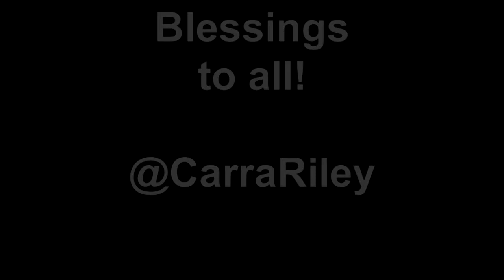Christmas Message 2010 From Carra Riley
Carra Riley shares the 2010 Christmas message .